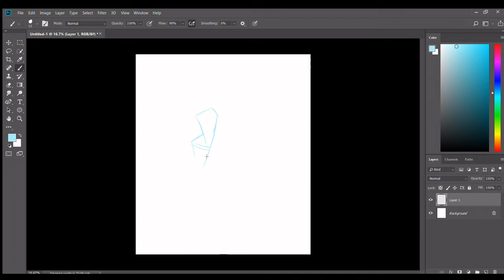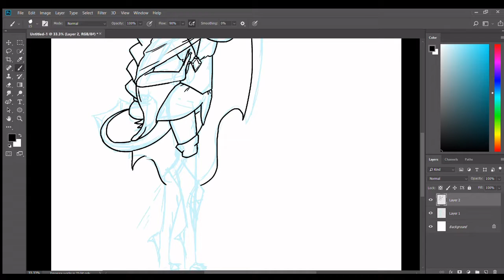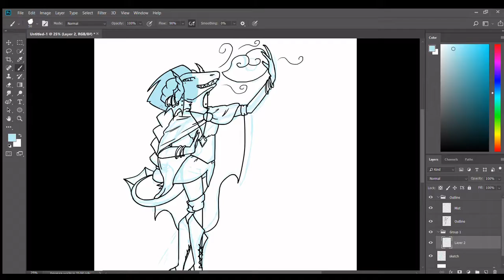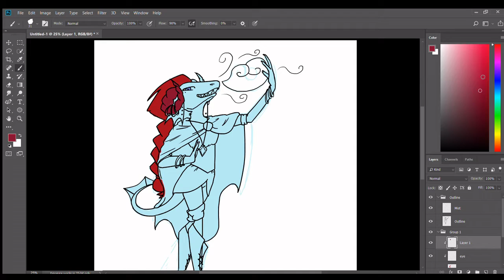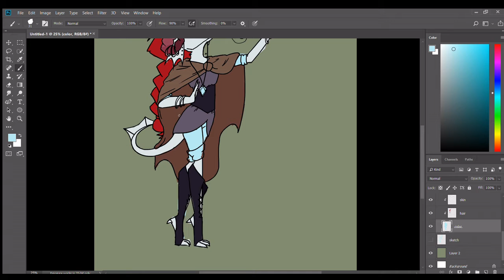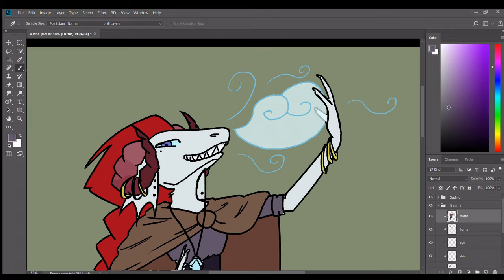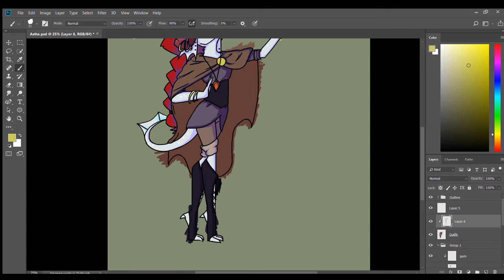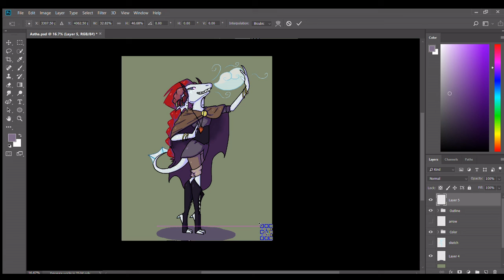Speedpaint: D&D Dragonborn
Well, I will freely admit that this video is horrible, but besides that fact, I hope you all enjoy it!

So basically this is a picture that I drew a while ago. I have had the recording I took at the time for a while and I finally was able to finish it! If you want more information on the character, check out the finished product's description on my DeviantArt account! ^w^

Also, I have no idea what the music is that is in the video. TuT I was just listening to my massive drawing music playlist and I didn't write down which video was playing when I was drawing. I hope the original creator doesn't mind that I used it, though if they do "I AM SORRY MUSIC ARTIST!! QwQ YOUR MUSIC IS JUST REALLY INSPIRING!!!" I'll remove the music if asked.

Anyways, I hope you enjoy seeing my art process! ^^

-R-SAW